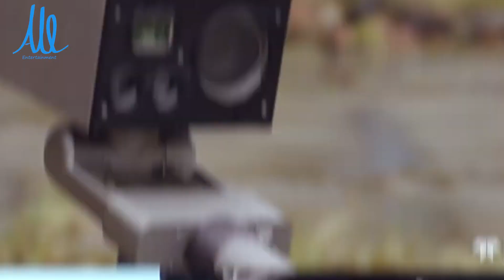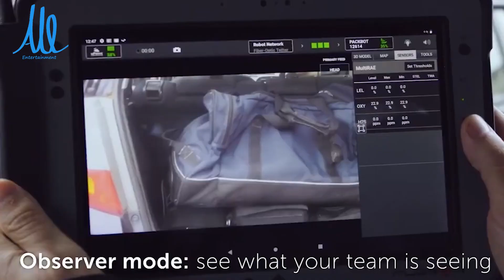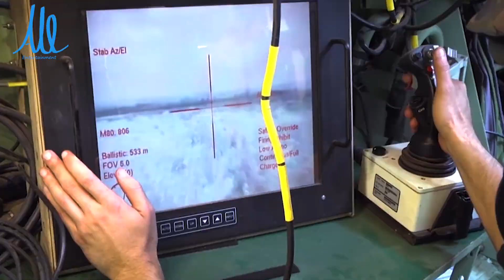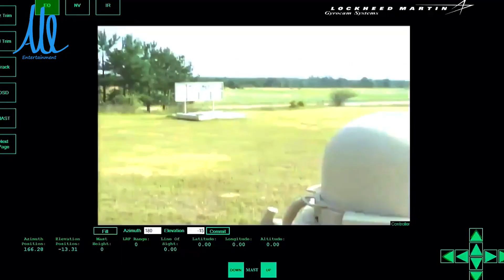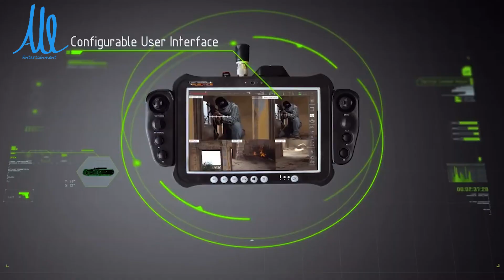အင်မတန် ခေတ်ရှေ့ပြေးလွန်းတဲ့ စက်ရုပ်နည်းပညာများ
00:00 Intro Of Future Robotic Technology
00:23 No (7) Guardbot
01:40 No (6) Atlas
02:39 No (5) Packbot
03:42 No (4) MAARS
04:28 No (3) Tardec Robotic Vehicle
05:05 No (2) Black Hornet
05:38 No (1) Dogo

Parts Video resources: